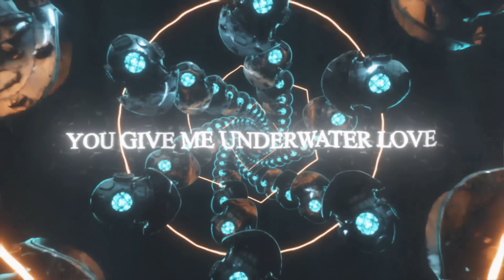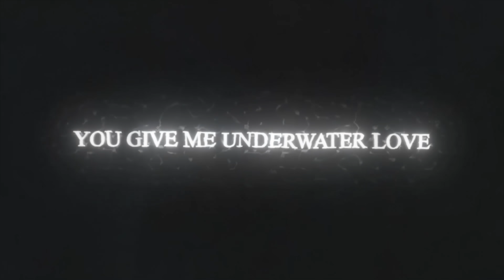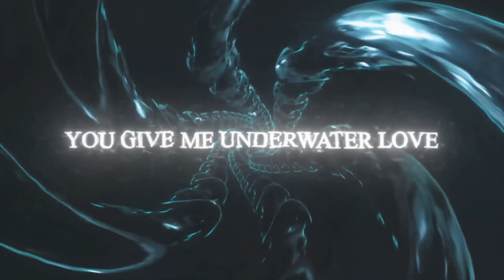Alok & Timmy Trumpet - Underwater Love (LA Vision Remix) [Official Lyric Video]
Credits:
3D Gabriel Viotto and Tiago Scaff
Edit Tiago Scaff